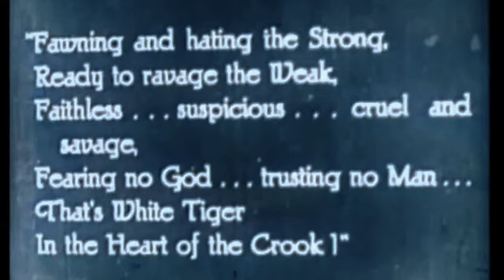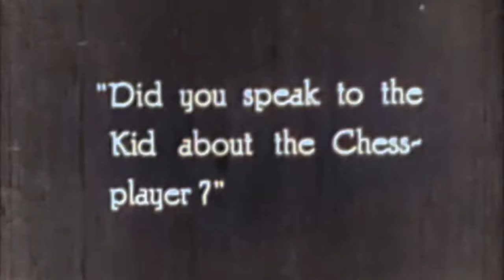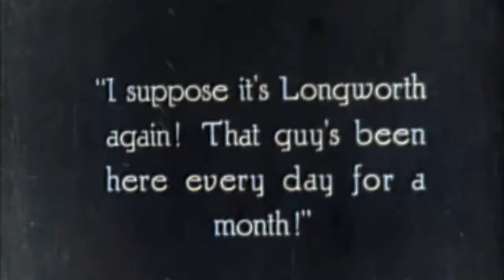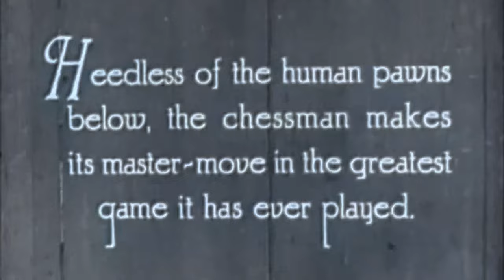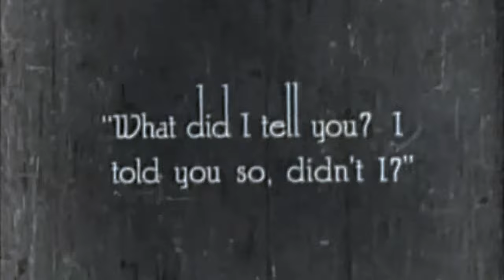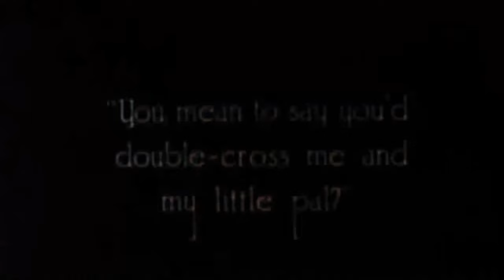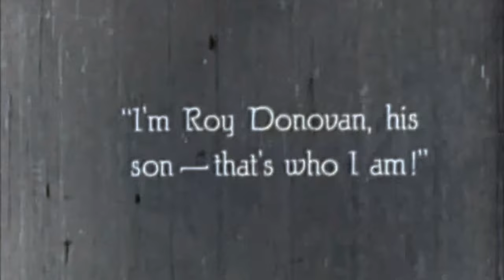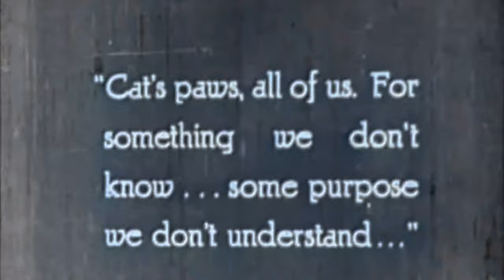1920s Crime: White Tiger (4K Colorized)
White Tiger is a 1923 American silent crime film directed by Tod Browning starring Priscilla Dean and featuring Wallace Beery in a supporting role.

In White Tiger, Browning, a former magician, provides an exposé of the “mystifying mechanics” of the famous chess-playing automaton widely exhibited in late 18th and early 19th century Europe and America. The automaton fashioned to represent a Turkish chess master was an often convincing—though entirely fraudulent—representation of artificial intelligence: the device was actually operated by a human chess expert concealed within the cabinet below the chess board. Browning, a great admirer of Edgar Allan Poe, combined Poe’s famous 1836 essay on the hoax with the author’s fascination with tales of mystery and the macabre.

The protagonists in White Tiger use the “baffling” device to gain entrance to a wealthy estate and execute a jewel heist. In exposing the fraud, Browning violates a precept of the magician's code of ethics; to never reveal the mechanics of an illusion.